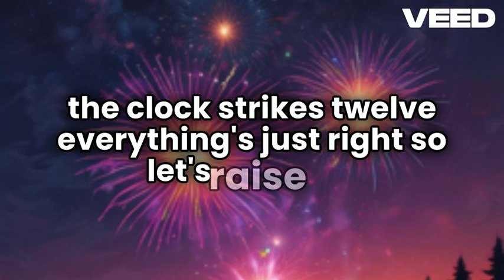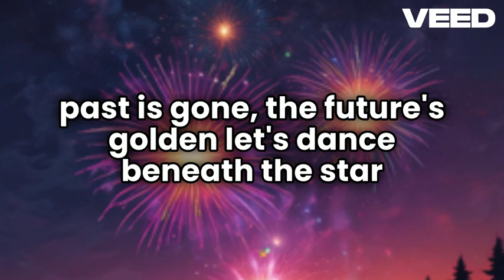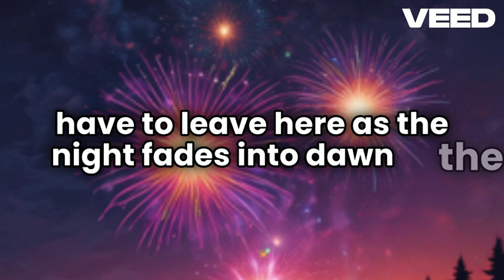The Last Midnight | Lyrics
The Last Midnight by DISCO JCF.